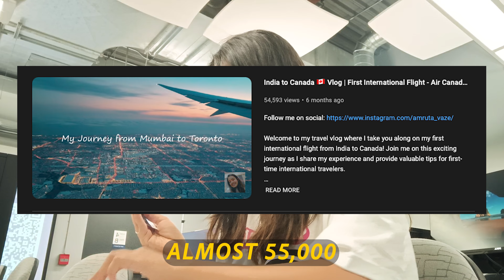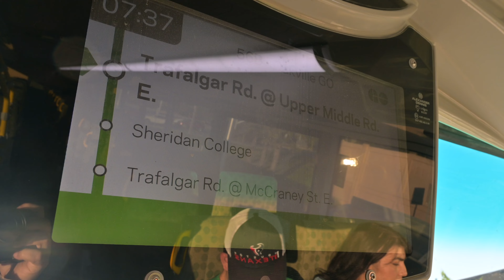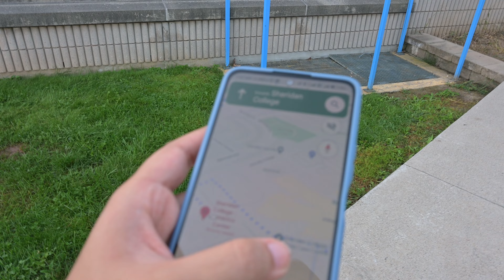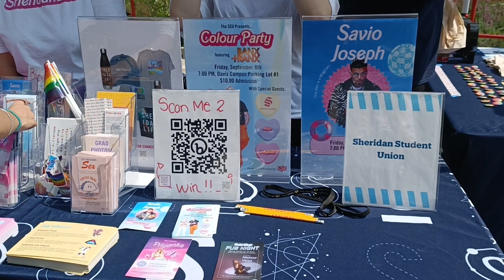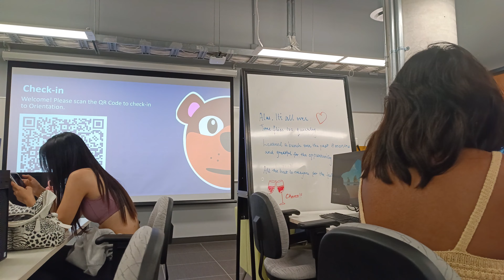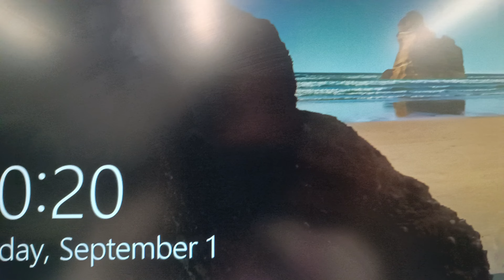Sheridan College Oakville Campus Tour | Orientation Day | My Experience at Sheridan College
Welcome back to the channel! Today's video is all about my journey at Sheridan's Trafalgar Campus, and I'm super excited to spill the deets.

So, grab a virtual seat as we roll from Mississauga to Trafalgar, courtesy of the trusty GOBus. We're leaving the HMC business vibes behind for a bit and diving into the vibrant, high-spirited Trafalgar scene.

Picture this: greenery, charming old-school buildings – a bit like stepping into a Bollywood movie. We'll take a casual stroll around, hit up the SSU building, catch up with the crew – you know, the usual hangout session.

Today's the first day, the orientation day, with stalls, games, and a bright, sunny vibe. Oh, and did I mention the Barbie-themed fall? Yep, we got cute T-shirts too!

Now, let's navigate this vast campus together. Maps at every turn, guided tours by friendly mentors – we've got it all covered.

And here's the heart of the matter – the Interactive Media Management program. Think of it as where creativity hugs technology. It's like a cozy Bollywood movie night, and I'm here for it!

Let's keep it real and dive into the Sheridan journey together! 📚✨ SheridanLife TrafalgarAdventure CollegeVibes 🎓✌️